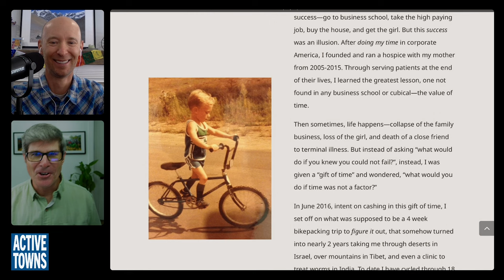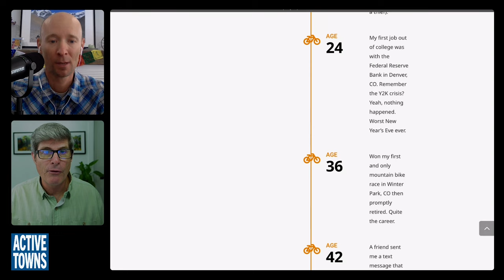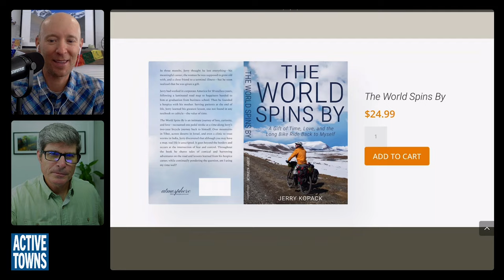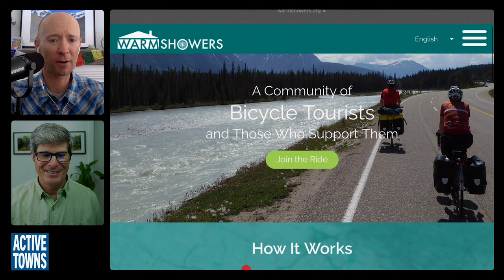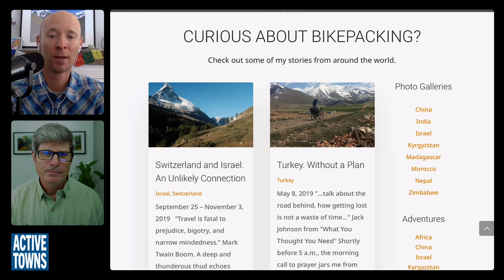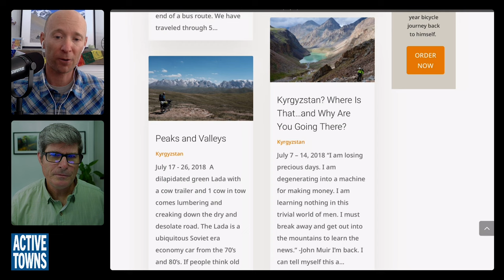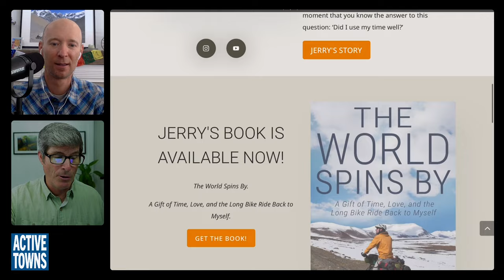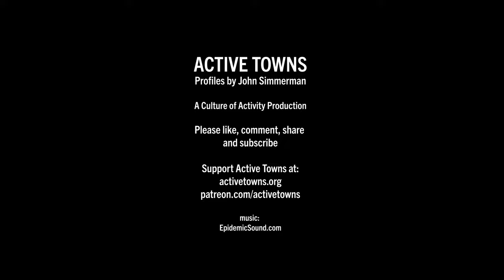The World Spins By w/ Jerry Kopack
In episode 191, I connect with Breckenridge, CO-based bicycle explorer Jerry Kopack for a conversation about getting the most life out of our limited time on earth. We say it all the time, we'd love to do this, or we want to do that, but... we just don't have the time. But what if time was not the limiting factor? What would you do? Where would you go if you had the gift of time?